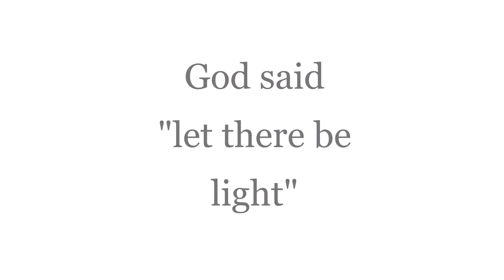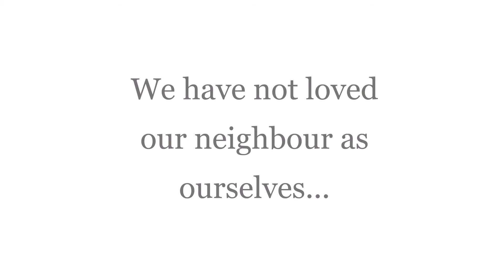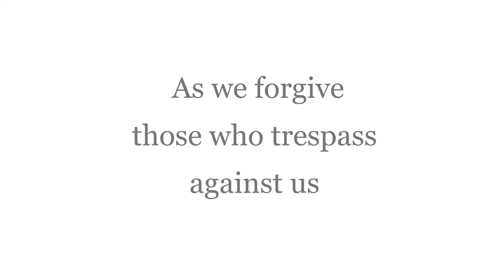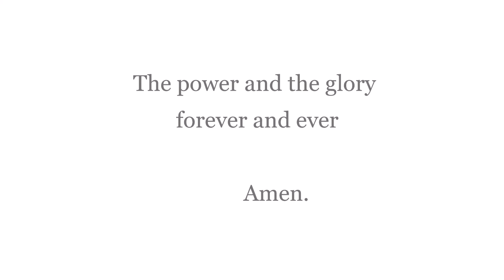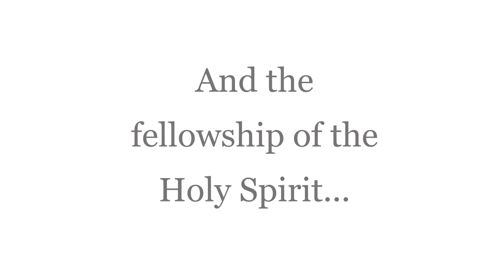3rd Thursday May 2021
3rd Thursday Online. Open to all and Dementia friendly service from St Andrew's Church Burnham on Sea